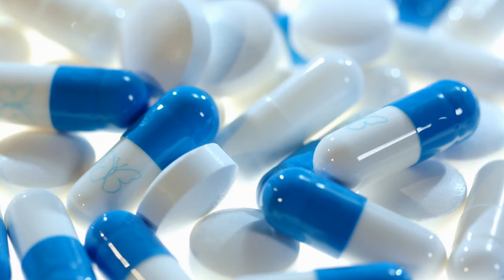🍔 Walang gana KUMAIN - mga Posibleng Sakit at Dahilan + Mga GAMOT at LUNAS | No Appetite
Ikaw ba ay nakakaranas ng kawalan ng gana kumain o hindi nagugutom masyado? Gusto mo bang bumalik ang gana sa pagkain? Ating alamin ang mga posibleng sanhi, signs and symptoms, at mga maaring sakit na nagdudulot nito sa atin.